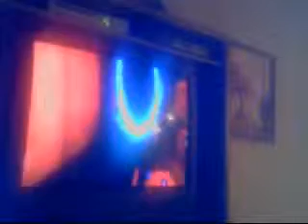My Edited Video